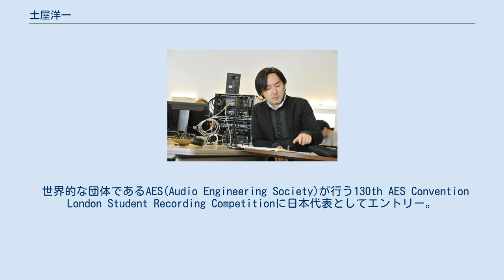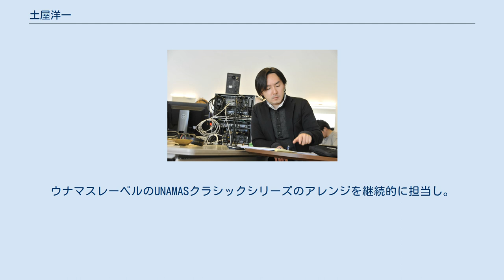土屋洋一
土屋　洋一は日本の作曲家、編曲家。
 東京生まれ。
大学入学資格検定合格後、20歳よりピアノをその後作曲を始める。
2011年東京芸術大学作曲科を卒業。
作曲を北村昭、近藤譲、山本裕之、照屋正樹、山本純ノ介、米倉香織 各氏に師事、サラウンドデザインをMick沢口、録音を亀川徹、DAWとエンジニアリングを江夏正晃に学ぶ。
 世界的な団体であるAES(Audio Engineering Society)が行う130th AES Convention London Student Recording Competitionに日本代表としてエントリー。
(2011年) 131st AES Convention New York(2011年)にてイーグルス、エアロスミス、スティーリー・ダンなど多くの著名アーティストのミキシングや音楽プロデューサーとしても知られるElliot Scheinerにより称賛を受け、数々のグラミー賞ノミネートアルバムを世に送り出している2LレーベルのMorten Lindbergに「聴いたことの無い音楽を聴いた」と評された。
 〈サラウンド〉による立体的音場で再生されることを想定して書いたファーストアルバム「Universe for Surround」（2014年）をリリース。
ウナマスレーベルのUNAMASクラシックシリーズのアレンジを継続的に担当し。
アレンジ、録音編集、スコア・パート譜制作等を行った J.S.BACH 「The ART of FUGUE BWV-1080」(2015年)、Franz Schubert 「Death and the Maiden」(2016年)が日本プロ音楽録音賞優秀賞を受賞。
「Touch of Contra Bass」(2018年)、「ViVa The Four Seasons」（2019年）が同賞の最優秀賞を受賞。
 Universe for Surround（2014/02/21) Universe for SurroundArmeria Strings Quartet et al (2020/04/10) Afterglow Eriko Shimizu & Strings4 (2013/07/26) The Four Seasons -Antonio Vivaldi The Quartet Four Seasons (2014/06/20) The ART of FUGUE BWV-1080 UNAMAS FUGUE QUINTET (2015/06/04) Franz Schubert No-14 in D minor Death and the Maiden Unamas Strings Quintet (2016/04/22) A.Piazzolla by Strings and Oboe　UNAMAS Piazzolla Septet (2016/12/23) P.I.Tschaikovsky op-70 Souvenir de Florence　Unamas Strings Septet (2017/7/21) The Sound of Ohga Hall Best Selection (2017/12/25) Touch of Contra Bass(G. Bottesini Grand Duo Concertante~Rossini G. Antonio Sonata for Strings no-01 in G Major~J. Williams Theme from Schindler’s List)(2018/07/21) UNAMAS Awarded Best Selections Afterglow Eriko Shimizu & Strings4 No-14 in D minor"Death and the Maiden"「死と乙女」新生五重奏版 (2016/7/1) A. Piazzolla by Strings and Oboe (2017/3/17) P.I Tchaikovsky op-70 Souvenir de Florence (2017/7/7) The Sound of Ohga Hall Best Selection (2017/12/25)